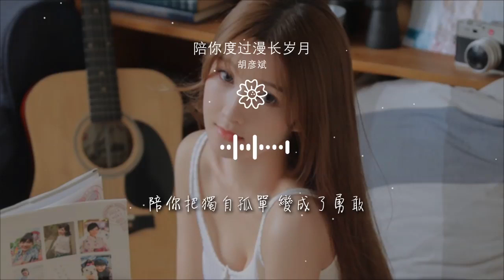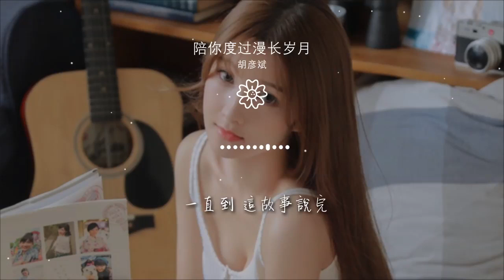陪你度過漫長歲月 - 胡彥斌『陪伴是 最長情的告白』【動態歌詞Lyrics】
胡彥斌

00:00 陪你度過漫長歲月 (Live) - 胡彥斌/張碧晨
00:02 詞：葛大爲
00:02 曲：黎曉陽/謝國維
00:03 編曲：Nick Pyo
00:03 原唱：陳奕迅
00:03 製作人：胡彥斌
00:03 音樂總監：彭程@金牛studio
00:04 音響總監：何飈
00:04 樂隊隊長/吉他1：倪方來@牛班NEWBAND
00:04 吉他2：倪偉恩@牛班NEWBAND
00:05 鍵盤1：董音@牛班NEWBAND
00:05 鍵盤2：練夢露@牛班NEWBAND
00:05 貝斯：邱培榮@牛班NEWBAND
00:06 鼓：範文君@牛班NEWBAND
00:06 和音：張戀歌/費瀚林/張義欣/牟雪
00:07 和音編寫：張戀歌
00:07 PGM：章謀傑
00:07 音樂混音：劉思宇@NEWBAND STUDIO
00:08 走過了人來人往
00:13 不喜歡也得欣賞
00:17 我是沉默的存在
00:22 不當你的世界 只作你肩膀
00:27 拒絕成長到成長
00:32 變成想要的模樣
00:37 在舉手投降以前
00:40 讓我再陪你一段
00:46 陪你把沿路感想活出了答案
00:51 陪你把獨自孤單變成了勇敢
00:56 一次次失去又重來 我沒離開
01:01 陪伴是 最長情的告白
01:06 陪你把想念的酸 擁抱成溫暖
01:10 陪你把彷徨 寫出情節來
01:15 未來多漫長 再漫長 還有期待 陪伴你
01:24 一直到 故事給說完
01:44 讓我們靜靜分享
01:49 此刻難得的坦白
01:54 只是無聲地交談
01:57 感覺幸福 感覺不孤單
02:03 陪你把沿路感想 活出了答案
02:08 陪你把獨自孤單 變成了勇敢
02:13 一次次失去 又重來 我沒離開
02:18 陪伴是 最長情的告白
02:22 陪你把想念的酸 擁抱成溫暖
02:27 陪你把彷徨 寫出情節來
02:32 未來多漫長 再漫長 還有期待 陪伴你
02:38 陪伴你
02:39 陪伴你
02:46 陪你把沿路感想 活出了答案
02:51 陪你把獨自孤單 變成了勇敢
02:56 一次次失去 又重來 我沒離開
03:01 陪伴是 最長情的告白
03:06 陪你把想念的酸 擁抱成溫暖
03:10 陪你把彷徨 寫出情節來
03:16 未來多漫長 再漫長 還有期待 陪伴你
04:03 陪你把沿路感想 活出了答案
04:08 陪你把獨自孤單 變成了勇敢
04:13 一次次失去 又重來 我沒離開
04:18 陪伴是 最長情的告白
04:22 陪你把想念的酸 擁抱成溫暖
04:27 陪你把彷徨 寫出情節來
04:32 未來多漫長 再漫長 還有期待 陪伴你
04:41 一直到 故事給說完
04:42 陪你把沿路感想 活出了答案
04:46 陪你把獨自孤單 變成了勇敢
04:52 一次次失去 又重來 我沒離開
04:56 陪伴是 最長情的告白
05:01 陪你把想念的酸 擁抱成溫暖
05:06 陪你把彷徨 寫出情節來
05:11 未來多漫長 再漫長 還有期待 陪伴你
05:21 一直到 這故事說完